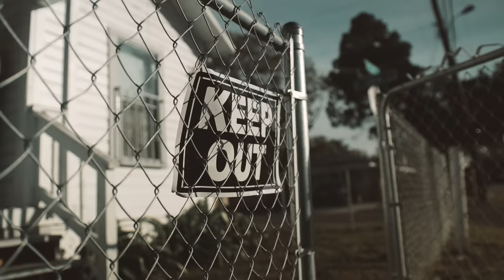Roboy - Roblock Groove (Official Video)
DuWell Entertainment Group Presents:
Artist: Roboy